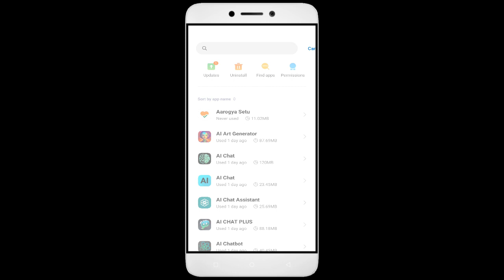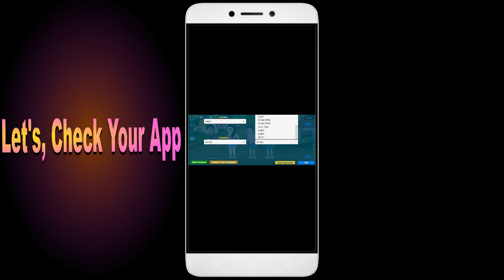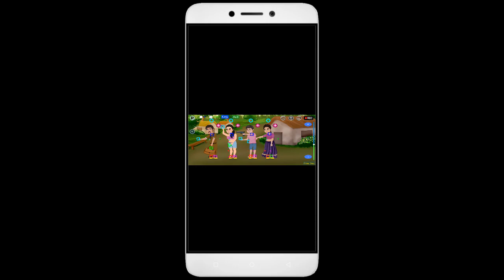How To Fix Unfortunately, Chroma Toons App has stopped | Keeps Crashing Problem in Android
Are you facing the frustrating "Unfortunately, Chroma Toons App has Stopped" error on your Android phone? Don't worry, you're not alone. This is a common issue many Android users face when using the Chroma Toons app. But the good news is that it's fixable, and in this video, I'll guide you step by step on how to fix it.

Fix Chroma Toons not open problem,
How to fix Chroma Toons all problems solve,
How to fix Chroma Toons not working problem in android phone,
How to fix Chroma Toons app not open problem in android phone,
Fix Chroma Toons not working in android,
Chroma Toons all problems solve,
Chroma Toons not responding,
How to fix Chroma Toons keeps stopping error in android mobile,
How to Fix Chroma Toons App Black Screen Error Problem Solve in Android & Ios
How to Fix Chroma Toons App Loading Problem in Android
How to Fix Chroma Toons App Loading Problem in IOS
How to Fix Something Went Wrong and the Service Failed to Start Error in Chroma Toons App.
How To Fix Unfortunately Chroma Toons App Has Stopped Error Problem in Android Phone.
How to Fix Solve Chroma Toons App Not Working | Not Opening | Not Open | Loading Solve Problem in Android & Ios
Chroma Toons not working today,
why Chroma Toons is not working in my phone,
Chroma Toons game not starting,
Chroma Toons not starting,
Chroma Toons failed to load server list,
How To Fix Chroma Toons App not working | Not Open | Space Issue | Keeps Crashing Problem.
Chroma Toons App (Auto Close) Automatically
Chroma Toons app freezing issue in Android
Chroma Toons app Keeps Hanging issue in Android
Chroma Toons Keeps Lagging issue in Android.